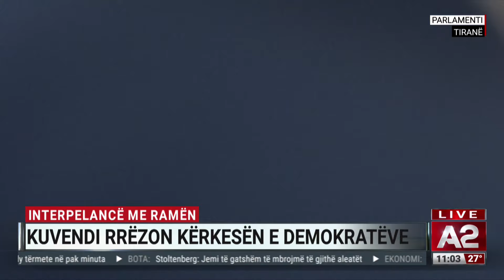Socialistët rrëzojnë kërkesën e Sali Berishës për interpelancë urgjente me Ramën